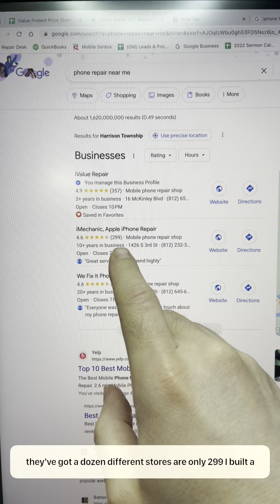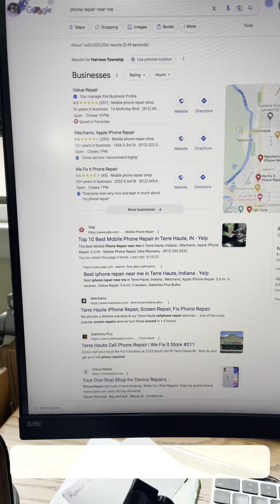The secret to building a screen repair business in a high competition area.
Myth: There's too much competition to build a screen repair business. Truth: Focus on serving people well; you can build a business in any area.